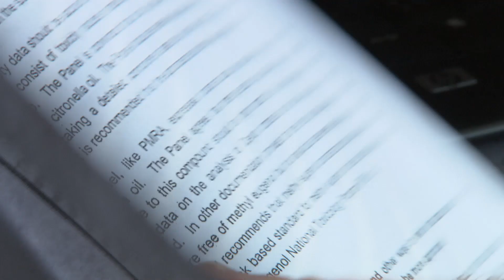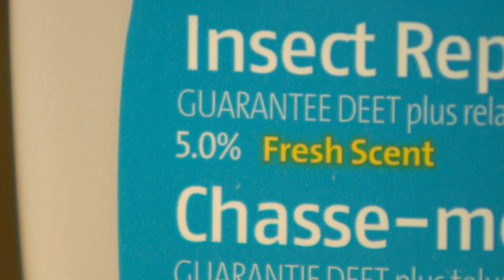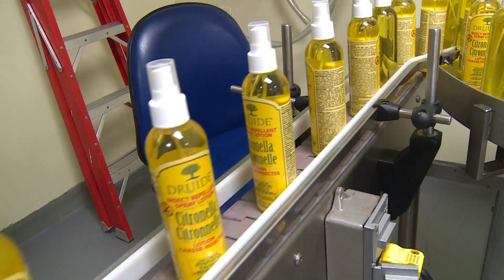Citronella bug spray makes comeback after public pressure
Citronella bug sprays are getting a second chance. After a long battle, Health Canada has decided to review its plan to ban the products.